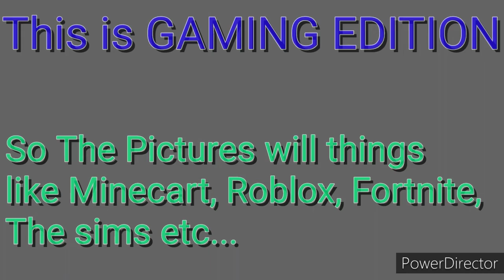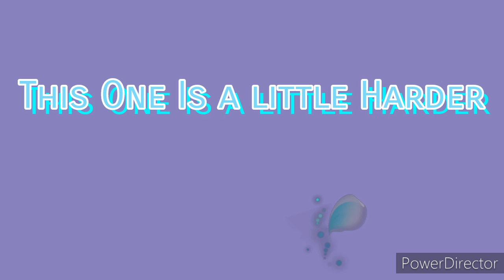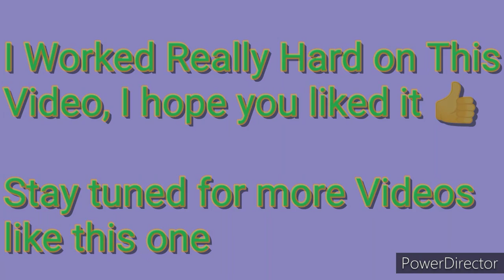Guess what the picture is GAMING EDITION ~THE VICTORY GAMER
Recorder___Mobizen📹💫🎥📱

Editing app____Powerdirector by Cyber link💫✂️🎶🎬